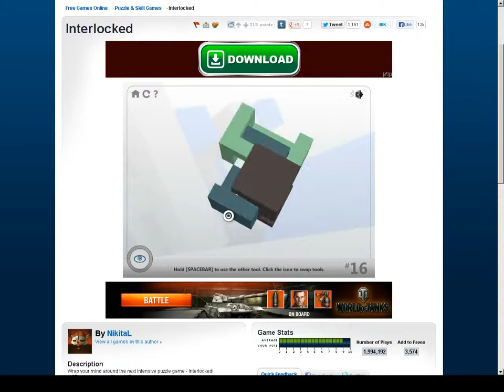Interlocked Level 16